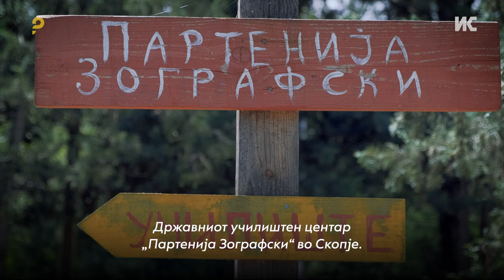Импресивен професионален пат на глувонем човек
Иако е глувонем и секојдневно се соочува со бројни пречки од институциите и околината, професионалниот пат на Љубиша Савески е импресивен – од инклузивно основно образование и средно уметничко училиште во Македонија до студии во Романија и потоа магистратура, преку учество на модни ревиии за висока мода во Италија и Франција, неколкугодишна авантура во приватниот бизнис до професор во „Партенија Зографски“.